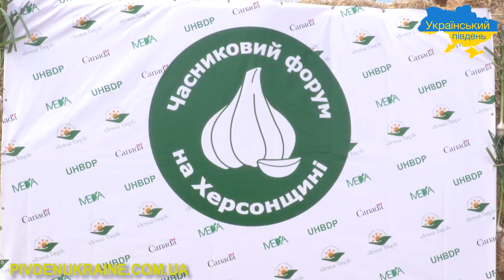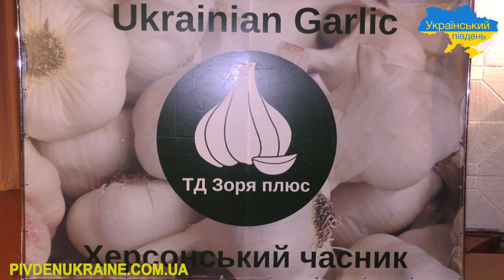На Херсонщині пройшов "Часниковий форум"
Теми , які обговорювались на форумі, це – проблеми та шляхи вирішення у виборі насіннєвого матеріалу, актуальні засоби механізації , агрономічні особливості догляду за часником від агронома-практика ФГ «Зоря плюс», хвороби часнику, умови до сировини для його довготривалого збереження, кооперація навколо виробництва та реалізації часнику; канали збуту часнику, їх переваги та недоліки;

В “Часниковому форумі” взяли участь 200 фермерів з Одеської, Миколаївської, Запорізької, Дніпропетровської , Львівської, Івано-Франківської, Київської та Херсонської областей.

Учасники форуму з цікавістю слухали селекціонера Івана Захаренко (Запорізька область, що вивів сорт часнику «Любаша» , який є найпопулярнішим сортом часнику в Україні, а представників товариства «Агропатріот» (м. Одеса), яка є провідною на часниковому ринку, займаючись –виробництвом, кооперацією, збереженням та експортом.

“Часниковий форум” пройшло на базі господарства «Торговий дім «Зоря плюс», яке засновано в 2014 році в Чаплинському районі Херсонської області. З того часу займає лідируючі позиції по виробництву томатів, цибулі, суниці та часнику на полях загальною площею 1100 га.

Зараз часникові площі господарства займають 160 га на зрошенні
Господарство є родинним, керують Сейран та Артур Яковлєви – господарі, що, прикладають максимум на розвиток господарства як прибуткового, а це дає створення нових робочих місць (до 600 в сезон) та соціальний розвиток регіону.

Часниковий форум організований ГО “Земля Таврії” за підтримки UHBDP/ Українського проекту бізнес-розвитку плодоовочівництва.